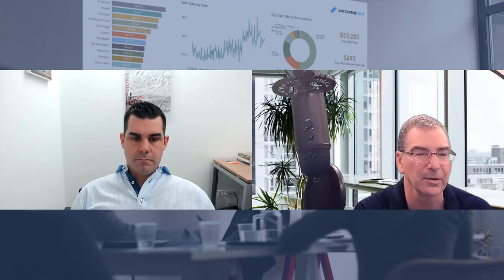Introduction to Enterprise DNA Power BI Accelerator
We’re happy to announce that we’re rolling out a new initiative within the Enterprise DNA community — the Power BI Accelerator! One of the things we’ve learned, both through research and experience, is that while you can learn a lot by watching videos and reading blog posts, progress is dramatically accelerated when it’s combined with an active element of structured practice.

This initiative is the reinvention of our ‘Problem Of The Week’. We felt like there is more room for collaboration and learning that can be incorporated in what we’ve been doing so we revamped the initiative to what is now the ‘Power BI Accelerator’. In this video, we’ll share how we developed the Power BI Accelerator and how we’re planning to kickstart this in our platform.

Video Details
00:00 Introduction
01:22 Power BI Accelerator